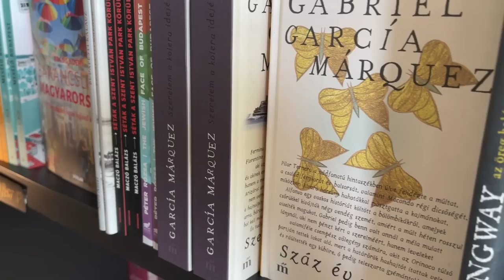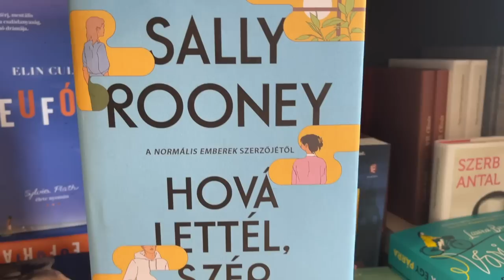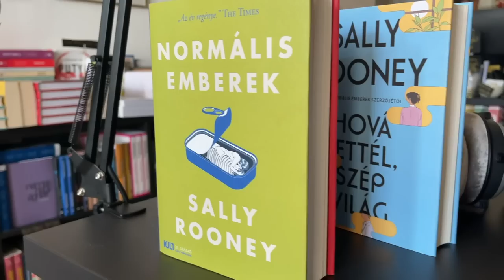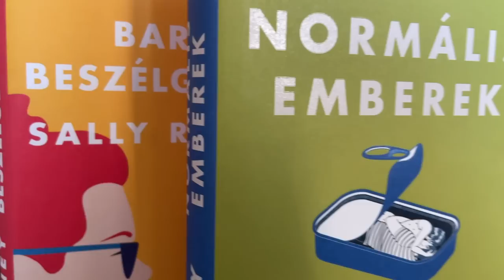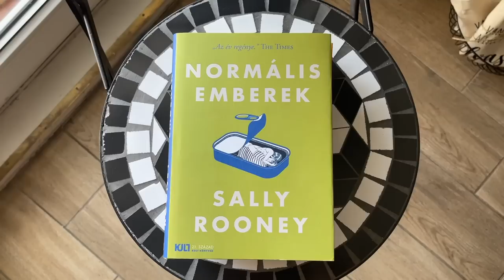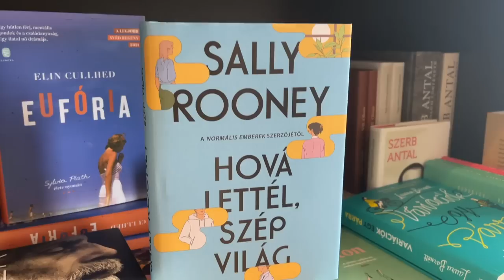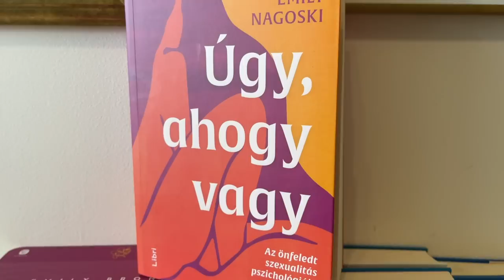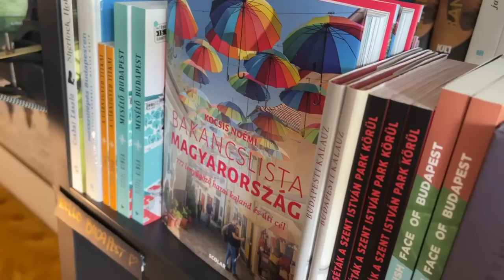SALLY ROONEY MINT KORUNK JANE AUSTENJE? // Szabados Ági könyves podcastje 13. adás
Ha csak hallgatnád az interjút, irány a Spotify, az Apple, vagy a Google Podcast!

A mai adásban a 31 éves ír szerzőt, Sally Rooneyt látom vendégül – persze csak átvitt értelemben. A Libertine Könyvesbolt két oszlopos tagjával, Csörögi Lillával és Milovecz Laurával beszélgetek az eddig három regényt jegyző szerzőről, akit gyakran J. K. Rowlinghoz hasonlítanak. A hasonlóságot mi sem bizonyítja jobban, mint hogy Sally Rooney mindhárom regénye nemzetközi bestseller, műveit több mint negyven nyelvre fordították le, első és második kötetéből pedig még BBC-tévésorozat is készült. Ezenfelül 2022-ben a Time magazin beválogatta a globális kultúra 100 legbefolyásosabb személyisége közé, de szinte az összes irodalmi díjat is bezsebelte már. A Baráti beszélgetések, a Normális emberek és a Hová lettél, szép világ? szerzője különleges írói stílusával, a valóság egyszerű, szépítés nélküli ábrázolásával fogja meg az olvasókat.

A szűkszavú, visszafogott regényekben briliáns pszichológiai érzékkel, olykor kegyetlen, máskor gyengédebb jelenetekben mutatja be Rooney a teljesen hétköznapi szereplők lelki és mentális küzdelmeit, az anyagi különbségeken keltette feszültségeket, a családi történeteket és szorongásokat – jelenségeket, amelyek normálisak.

A mai adásban Lillával és Laurával megkíséreljük megfejteni, mi a titka Rooneynak, mi az, ami miatt olyan sokan szeretik – vagy éppen nem kedvelik, merthogy regényei megosztják az olvasóközönséget. A beszélgetés során egy extra interjúban Dudik Annamária Éva, a Sally Rooney-könyvek fordítója mesél a saját tapasztalatairól, érzéseiről a könyvekkel és a szerzővel kapcsolatban.

SR: Hová lettél, szép világ?

A podcast eredeti formában a Spotify, az Apple Podcast és a Google Podcast lejátszókon hallgatható: